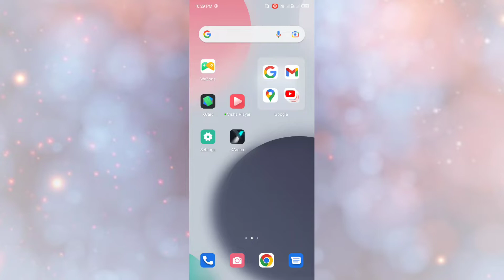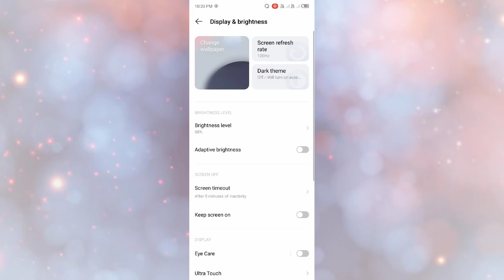infinix Hot 12 Pro Screen timeout How to Change